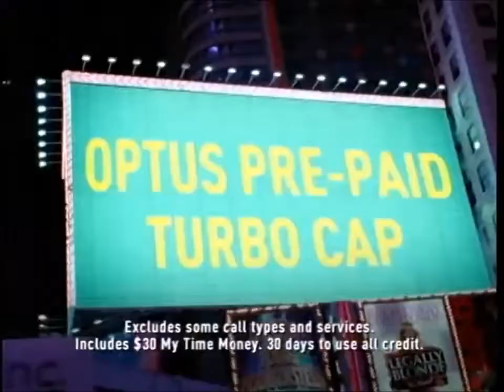optus 2008 ad